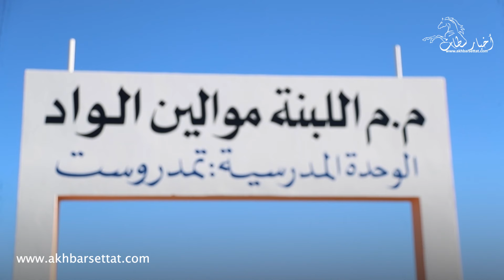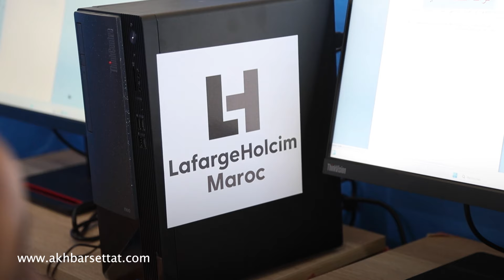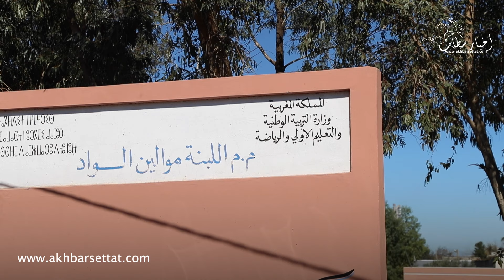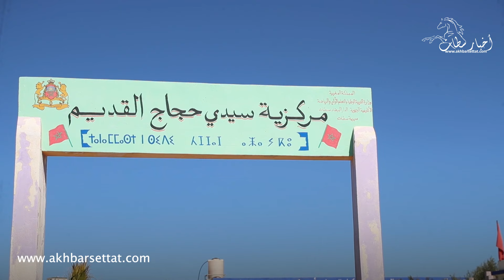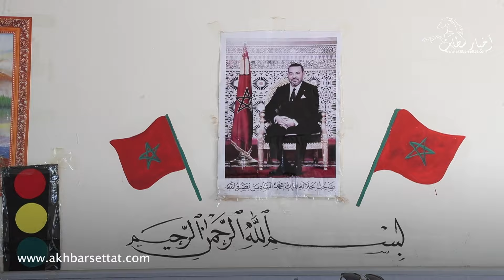هولسيم سطات تساهم في عولمة قاعات مدارس العالم القروي